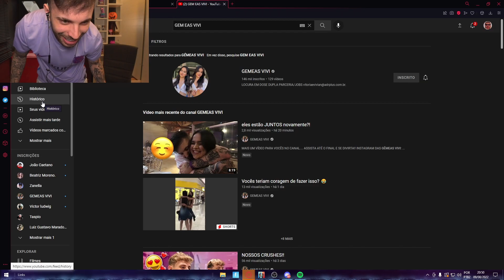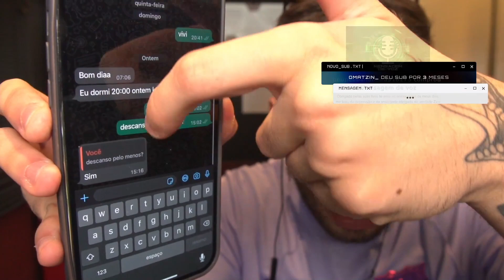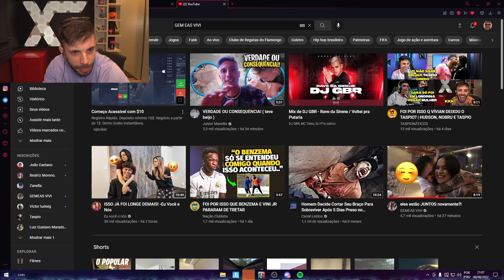A VIVIAN VOLTOU COM O TASPIO??🙏🥰| TASPIO REAGE a ELES VOLTARAM?